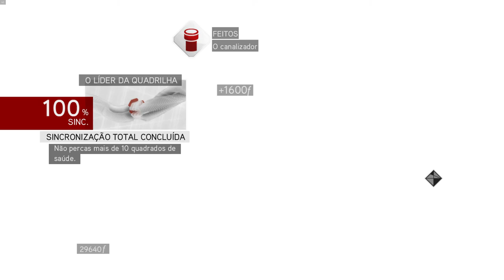Covil de Romulo 'O Lider da quadrilha' AC BrotherHood